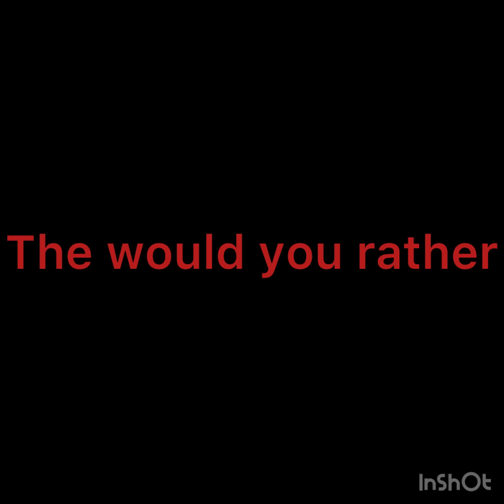Different types of Gtag content creators Ft @Shawdybae12 ￼￼